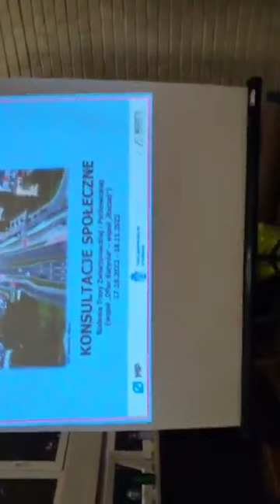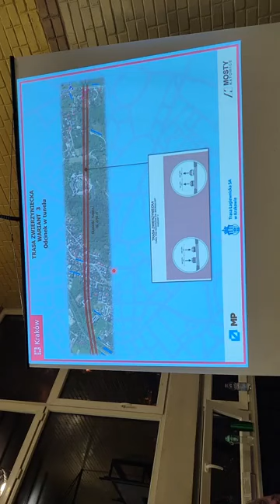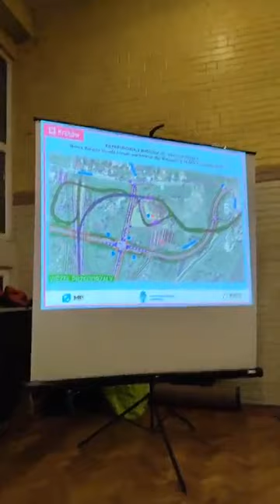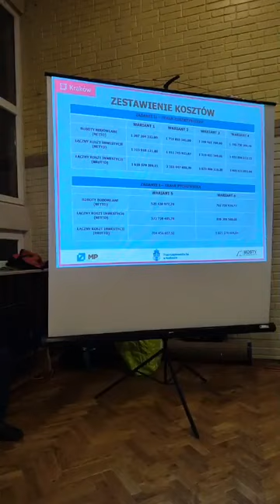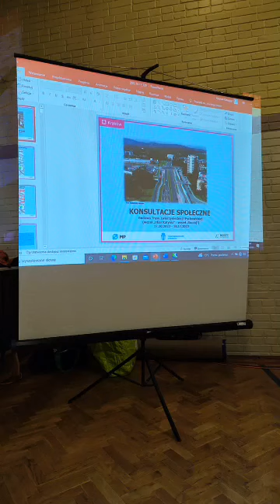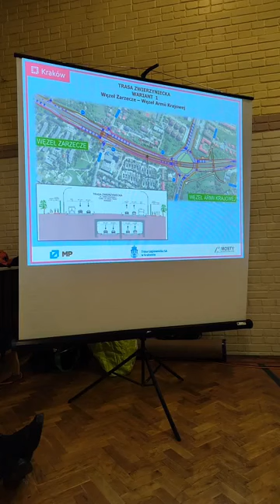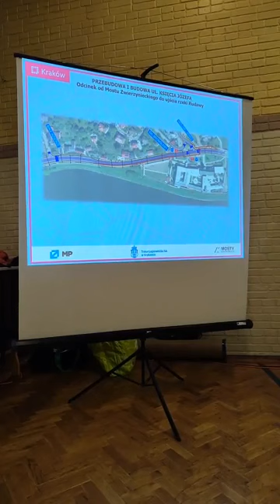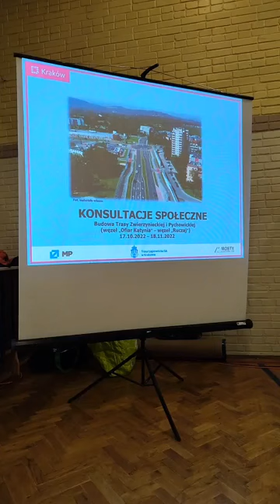spotkanie nr 1